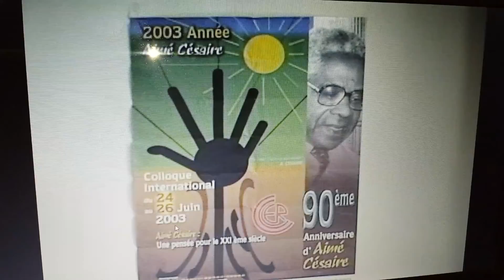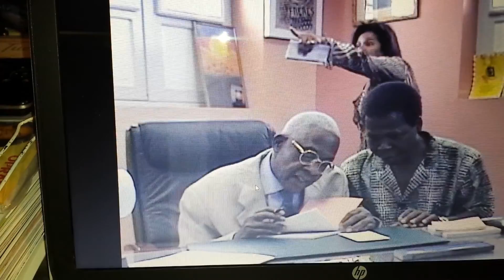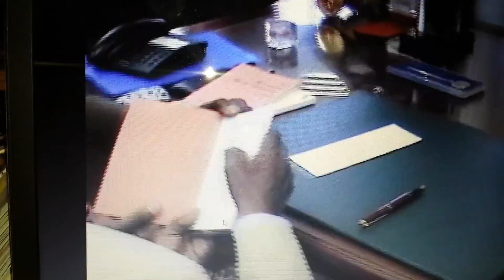EXTRAITS D'UNE VIDEO REALISEE PAR ZEKEH GBOTOKUMA LORS DU COLLOQUE INTERNATIONAL SUR LE THEME "AIME CESAIRE: UNE PENSEE POUR LE XXIE SIECLE.  Fort-de-France, Martinique, 24-26 juin 2003.